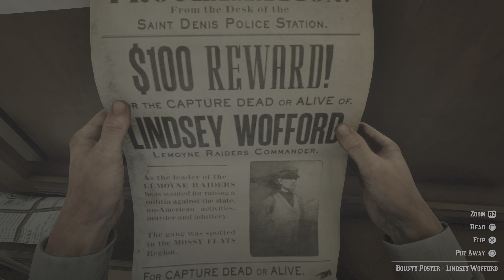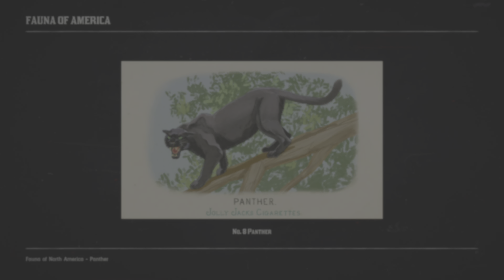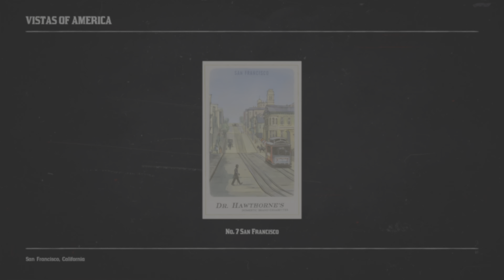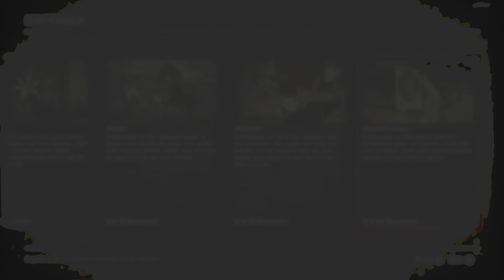Compendium: Civil War Knife 1 | Red Dead Redemption 2 (PS5)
Source video: "Red Dead Redemption 2 (PS5) | EP. 11"

The Civil War Knife is a weapon featured in Red Dead Redemption 2. It cannot be customized. An old Trench Knife with a solid blade, worn wooden handle and large D-Shaped handguard for protection. This weapon was commonly used by Civil War soldiers, and is covered in rust. This knife can be found atop a crate in the storage room underneath the small building to the right of the entrance at Fort Brennand in Roanoke Ridge. This weapon somewhat resembles a trench knife, which was used by American so